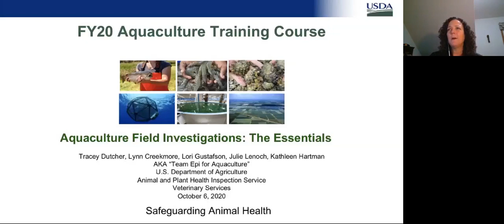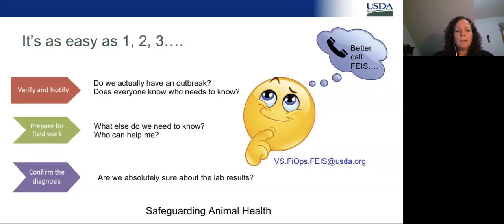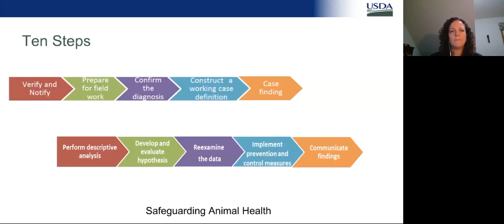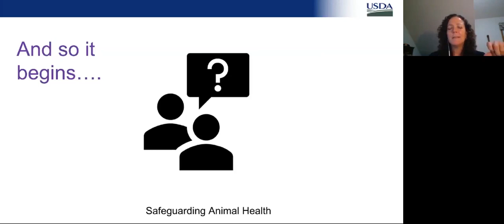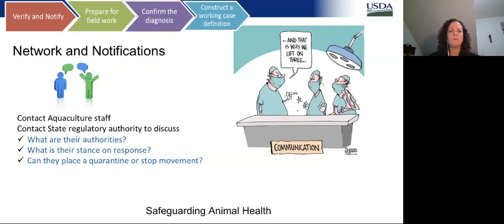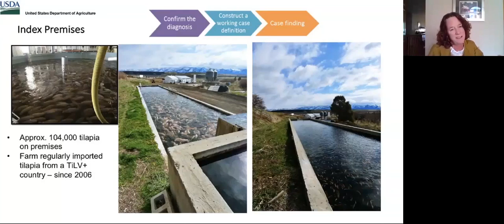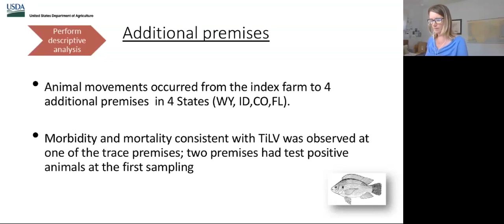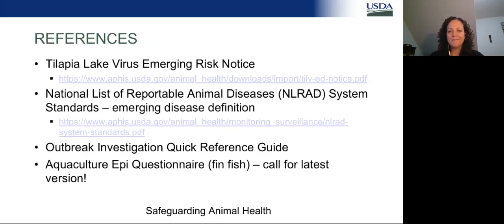Aquaculture Overview, Field Investigations, and Aquaculture Trade: The Essentials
Aquaculture Overview, Field Investigations, and Aquaculture Trade: The Essentials (October 6, 2020)

The Aquaculture Overview, Field Investigations, and Aquaculture Trade Webinar Series Training is designed to educate Veterinary Services veterinary medical officers (VMOs) and state counterparts in response procedures and actions for aquaculture emergency disease response. During this webinar series, participants will hear an overview of finfish aquaculture, the Commercial Aquaculture Health Program Standards (CAHPS), an overview of shellfish, crustaceans and mollusks and the challenges facing these sectors, international movement, and aquaculture field investigation. This webinar is the fourth in the series out of four total webinars and covered an overview of all the essentials you'll need to know regarding Aquaculture. Tracey Dutcher and Lynn Creekmore were the presenters for this webinar.